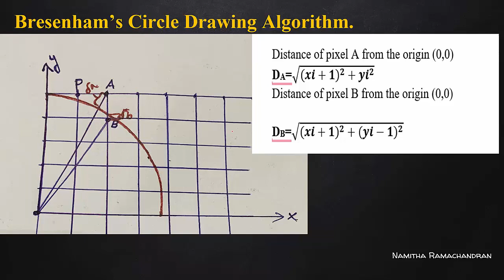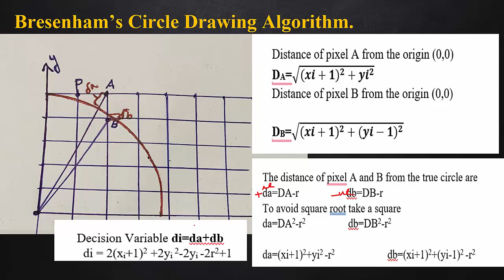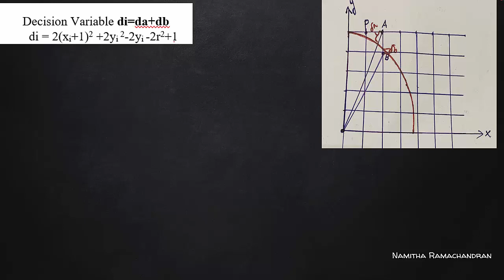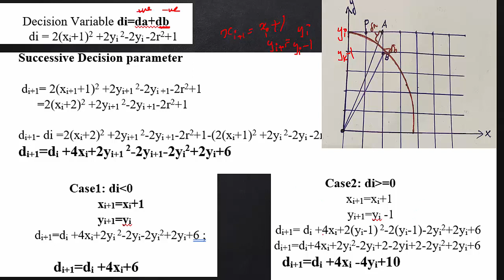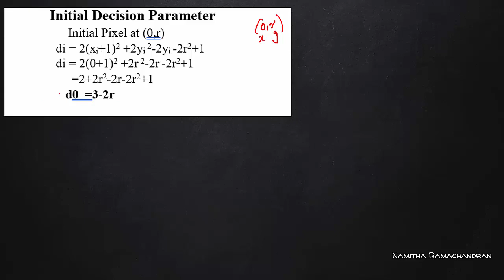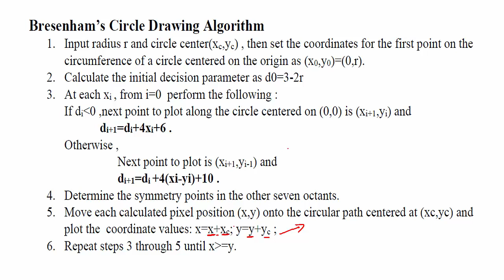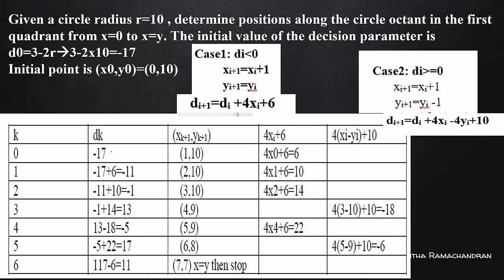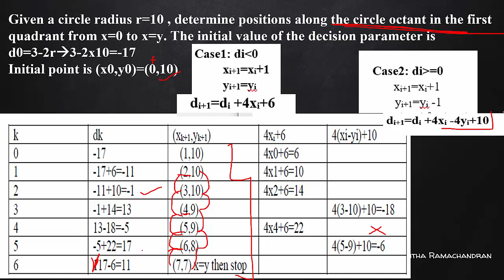Bresenham’s Circle Drawing Algorithm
derivation
problem-solving